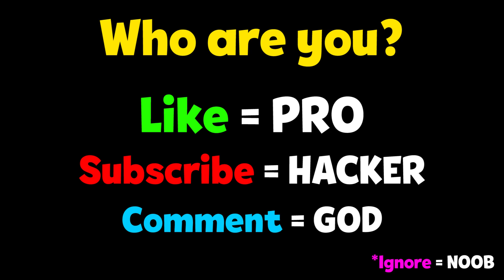NOOB vs PRO vs HACKER - Gravity Rush 3D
NOOB vs PRO vs HACKER - Gravity Rush 3D Hack All Levels Gameplay Animation - Top Free Mobile Best Games on iOS iPhone / Android 2020 Video.

Gravity Rush 3D
MondayOFF Casual

You have never seen a runner game like this!
Getting bigger with eating

It is very simple and casual run game :)
...but HARDER than you think!

Fill up the water and avoid obstacles to reach the end

· · · · · · Game Feature · · · · · · ·

» Simply touch to play game
» Just play this game on your 10 minutes of free time :)

Developer - Best Hyper Casual Game Developer in South Korea